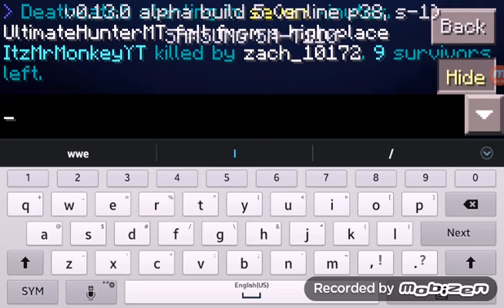Hunger games (w/ UltimateHunterYT)